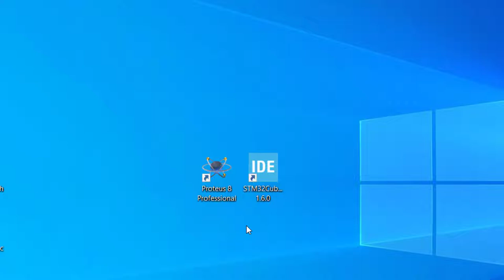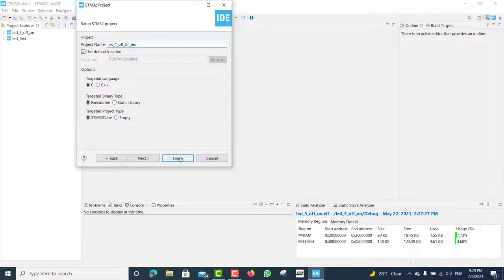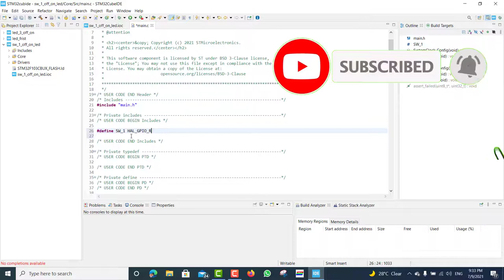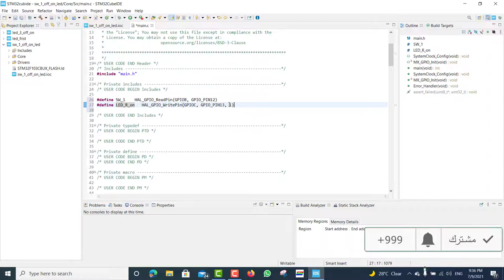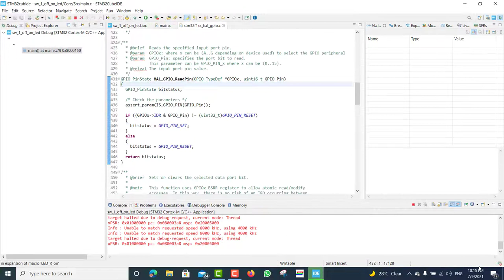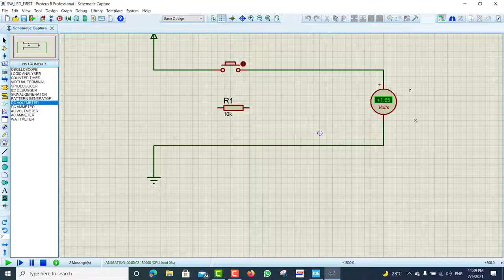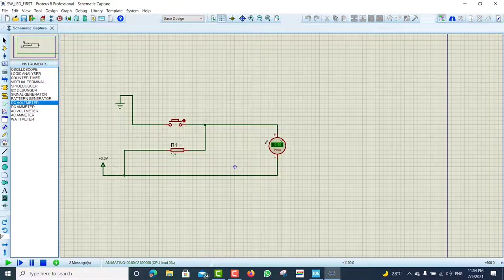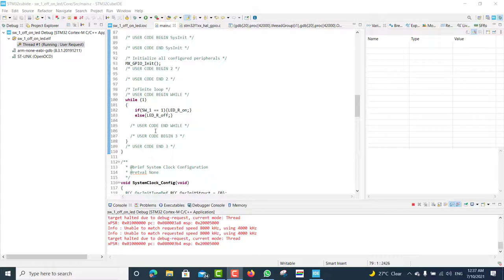الدرس الخامس من تعلم برمجة STM32 cubeide input button and led on off